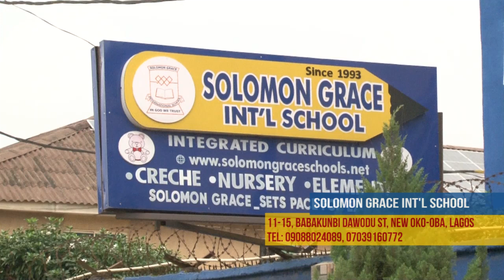Solomon Grace International nursery and Primary School 2024 Graduation Ceremony. Kindly subscribe